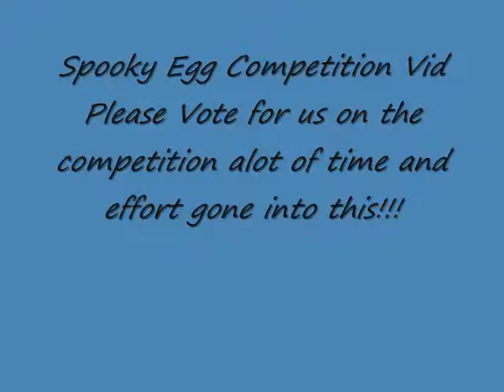Spooky Egg Competition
Please Vote For Us!!!